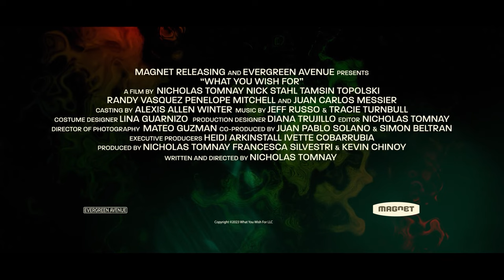WHAT YOU WISH FOR | Official Trailer (NEW 2024)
Ryan (Nick Stahl) is a talented, down-on-his-luck chef with crushing gambling problems. Circumstances being what they are, he leaves town in a hurry for the safe haven of an unnamed Latin American country where his friend Jack (Brian Groh), a more prestigious chef with his own unique troubles, welcomes him into his home. Ryan has no idea how Jack’s able to afford his extravagant lifestyle cooking for the elite in paradise; he doesn’t want to feel envious, yet he can’t help but want this life for himself as well. Soon, a grim twist of fate will give that to him. Ryan assumes his friend’s identity and soon discovers just what Jack’s been doing to maintain the lifestyle he so desperately craved.

CAST: Nick Stahl, Tamsin Topolski, Randy Vasquez, Penelope Mitchell, Juan Carlos Messier, Brian Groh

DIRECTOR: Nicholas Tomnay